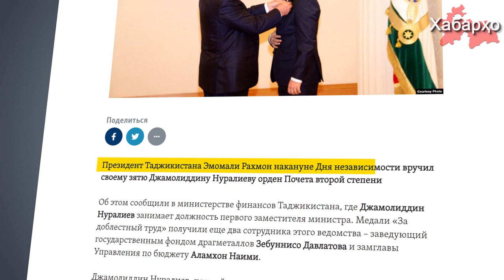Эмомалӣ Раҳмон домоди худро бо орден мушарраф намуд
Санаи 29-уми август дар пойтахти Тоҷикистон маросими сарфарозкунӣ бо ҷоизаи давлатӣ бахшида ба рӯзи истиқлолияти кишвар баргузор гардид. Дар маросим раисҷумҳур домодаш Шамсулло Соҳибовро бо ордени Шараф мушарраф намуд.

Пурра дидани ҳамаи хабарҳо дар як барномаи "Хабарҳои Тоҷикистон ва Осиёи Марказӣ 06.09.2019 (اخبار تاجیکستان) (HD)"